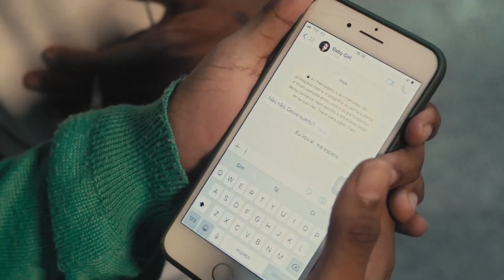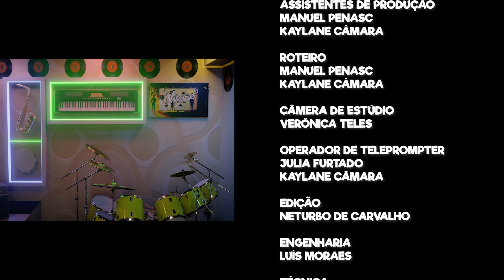Helton Borges e Gugs (feat. Adnon) no VitrineMusical | Ep.11 | 7ª Temporada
Nosso apresentador Manuel Penasc traz para você a nova temporada do Vitrine Musical, com os melhores videoclipes da música maranhense.